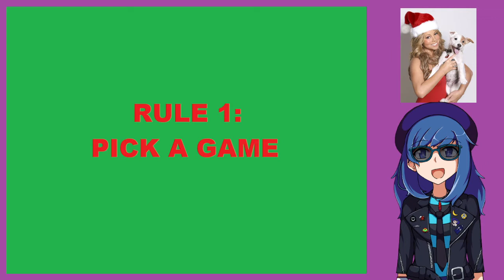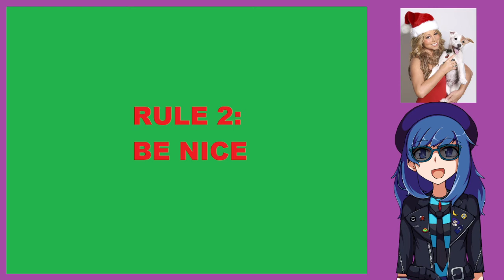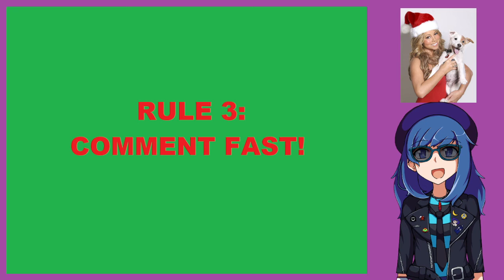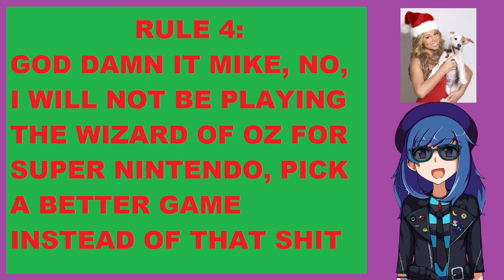Frezmas Number 12! Coming Soon!!!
for our first Frezmas with VTubing action!!!